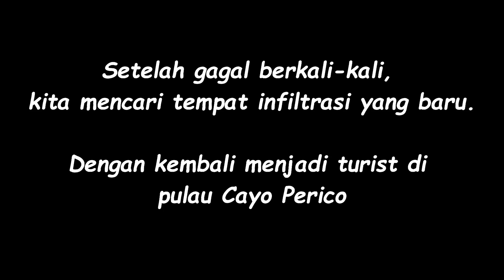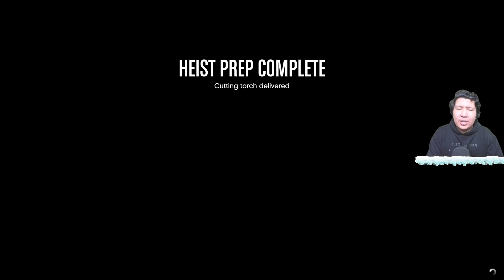KITA BER-EMPAT MERAMPOK PULAU TERBESAR! GTA Online Cayo Perico TAMAT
Saatnya Kita Melakukan Perampokan Untuk Pertama Kalinya! Kita Rampok Cayo Perico!

Sebelumnya kita sudah membeli kapal selam dan menyiapkan semua persiapan yang dibutuhkan untuk merampok Cayo Perico. Kali ini saatnya kita meng-eksekusi dan merampok pulau terbesar mili El Rubio, yaitu Cayo Perico! Dan ini juga merupakan perampokan pertama kita ber 4 di GTA Online